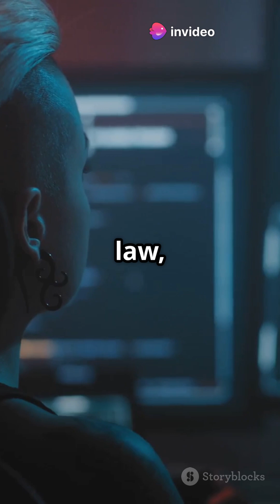ethical hacking 101 | Diffrence between various types of hackers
Ethical hacking is a structured, legal approach to evaluating the security of IT systems. Carried out by skilled professionals known as white-hat hackers, the primary goal is to identify vulnerabilities and loopholes in a network, application, or system before they can be exploited by malicious hackers (black hats). Ethical hackers work under clear authorization and follow strict legal boundaries. They simulate cyberattacks, test the resilience of firewalls and intrusion detection systems, and document their findings with recommended fixes. Ethical hacking is a core component of modern cybersecurity strategies and helps organizations build robust defense mechanisms against evolving digital threats.

Who are white-hat hackers?

How is ethical hacking different from malicious hacking?

What are the legal requirements to become an ethical hacker?

What are the main goals of ethical hacking?

What types of hackers exist in cybersecurity?

What skills are needed to become an ethical hacker?

Which tools are commonly used by ethical hackers?

What is the role of ethical hacking in cybersecurity?

Is ethical hacking legal in all countries?

How can someone get certified as an ethical hacker?

What is the CEH (Certified Ethical Hacker) certification?

Can ethical hacking prevent data breaches?

What is the difference between penetration testing and ethical hacking?

How do ethical hackers find vulnerabilities in a system?

What are the risks of ethical hacking if done improperly?

What industries hire ethical hackers the most?

How does ethical hacking support compliance (e.g., GDPR, HIPAA)?

Are there ethical boundaries or limitations in hacking simulations?

What are some real-world examples of ethical hacking successes?